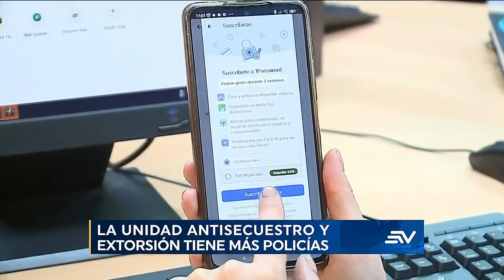En lo que va del 2023 se han detenido 144 personas por extorsión | Televistazo | Ecuavisa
El incremento de extorsiones a nivel nacional se refleja en el aumento de detenidos por este delito. La cifra se ha duplicado, pasando de 72 detenidos en 2022 a 144 en lo que llevamos del 2023. Además, se han reportado 4.655 casos de extorsión este año, siendo las provincias de Guayas (940), Pichincha (693) y El Oro (391) las más afectadas. Cabe destacar que existe un subregistro de casos no denunciados.